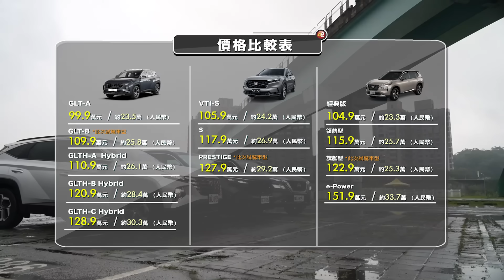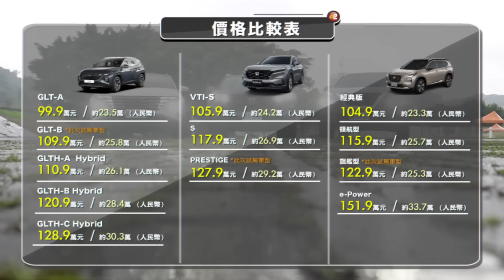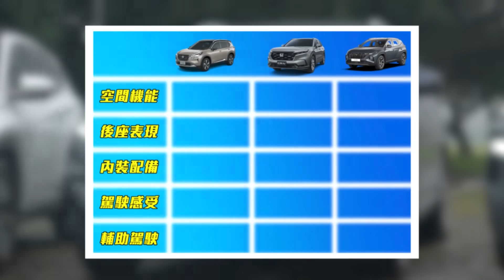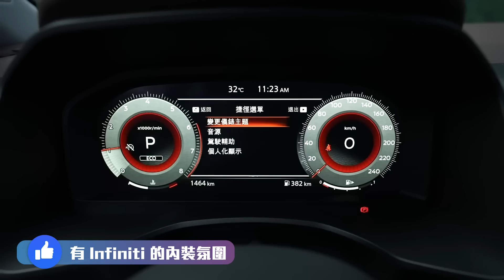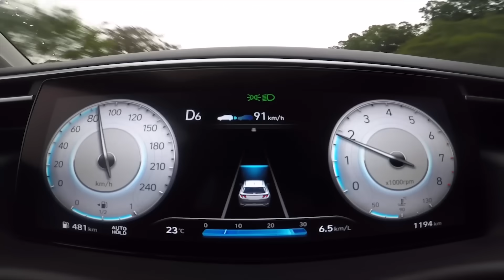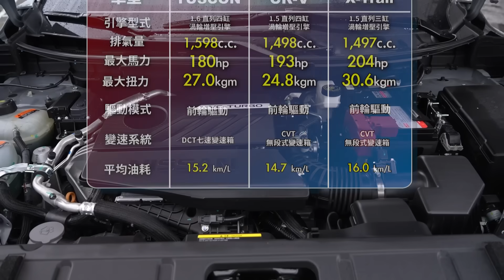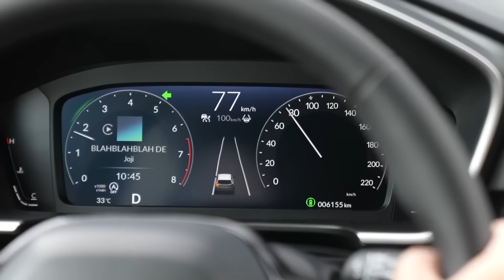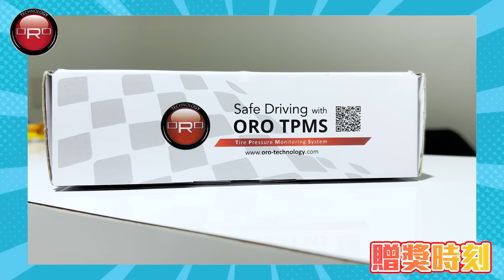【市場最夯SUV大車拼!!! 實話大聲說】CR-V、Tucson、X-Trail 空間殘酷實測！輔助駕駛這台最強 ～ 『它』引擎抖動被吐槽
🔺影片更正：X-Trail 旗艦款具備腳踢感應尾門。

台灣車市目前競爭最激烈的級距當屬中型SUV，包括CR-V、Hyundai Tucson L與X-Trail等國產休旅都在市場上有著不錯的銷售成績！這次我們針對了大家最在意的空間以及輔助駕駛，進行了一系列的實測，並同事請不同身型的駕駛與乘客，用最貼近消費者的使用方式來評價各車款的優缺！